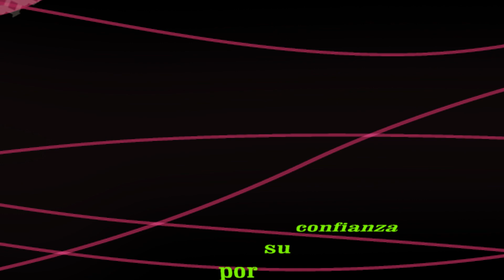un ambiente mas 1